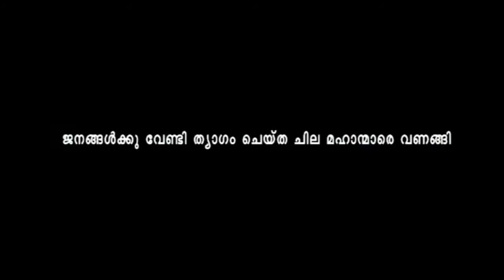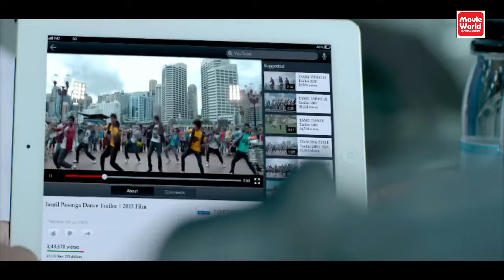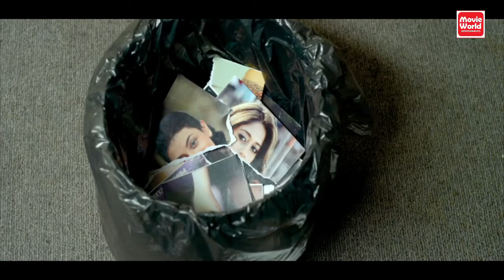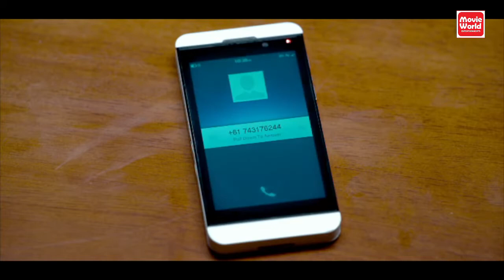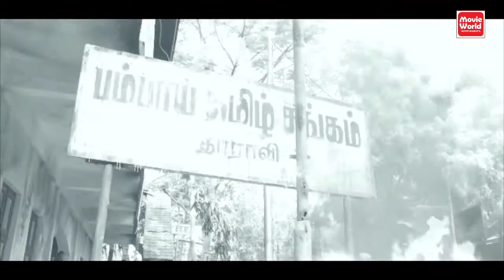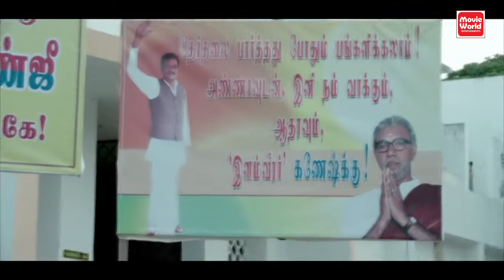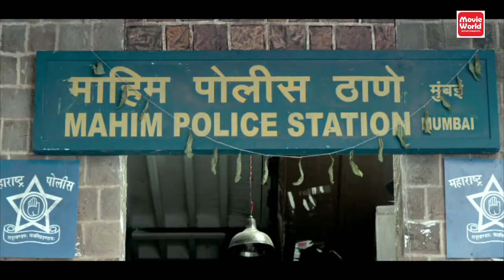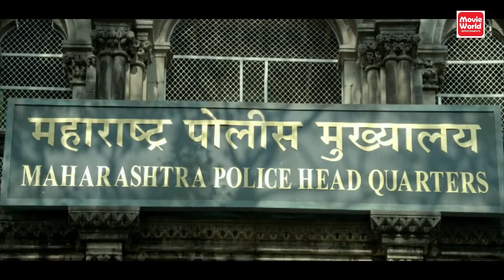Thalaiva # Malayalam Full Movie # Malayalam Comedy # Malayalam Full Movie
|| ANTI-PIRACY WARNING ||

*COPYRIGHT PROTECTED*